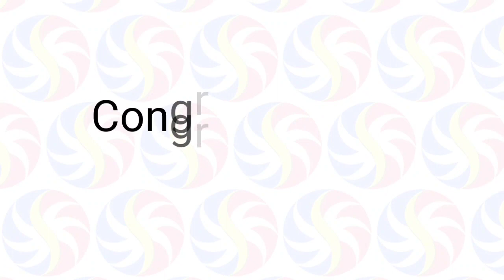STL Pampanga August 21 2022 (Sunday) 1st/2nd/3rd Draw Result | SunCove STL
Small Town Lottery Result for SunCove Corporation Pampanga Province Draw Result, (Sunday) August 21, 2022 (STL)